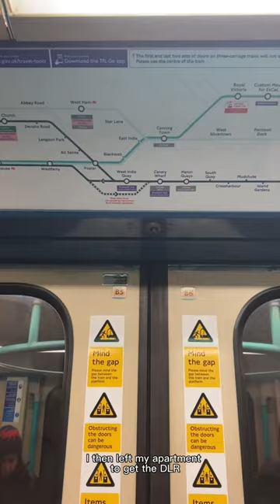Realistic first day as an investment banking intern in London